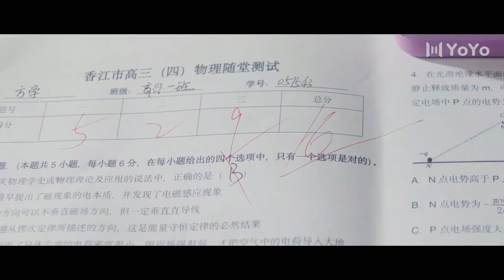[Multi Sub] She wants to draw my attention?! | Don't Leave After School